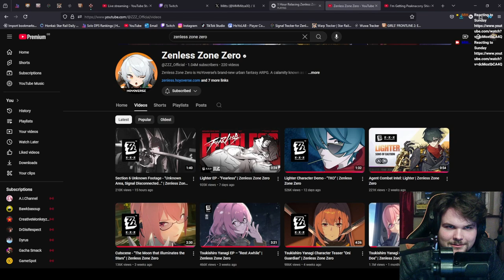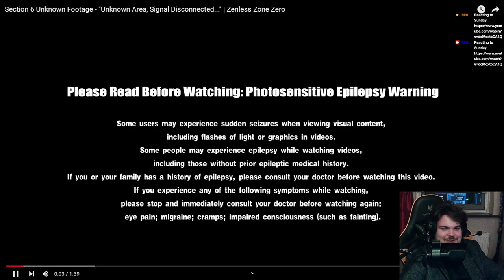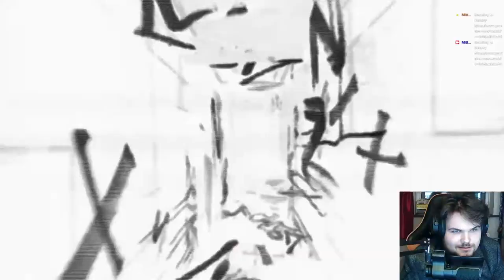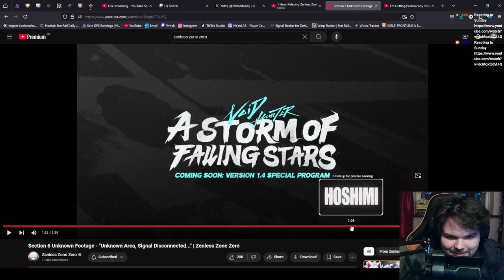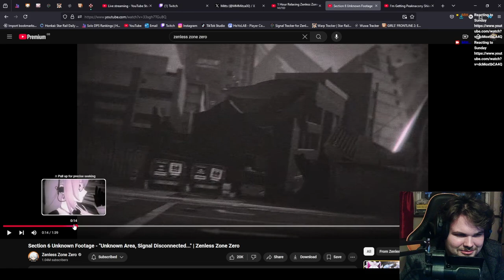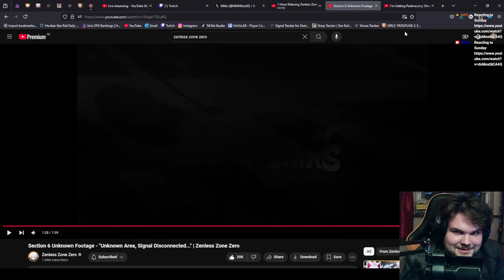WHERE'S THE METAL MUSIC???!! | Lighter EP - "Fearless" | Zenless Zone Zero REACTION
noooooooo whyyyyyyy issss ittt a normieeeee sooooongggggg